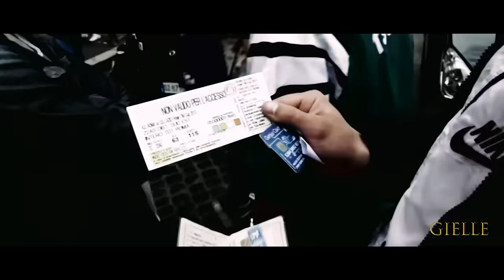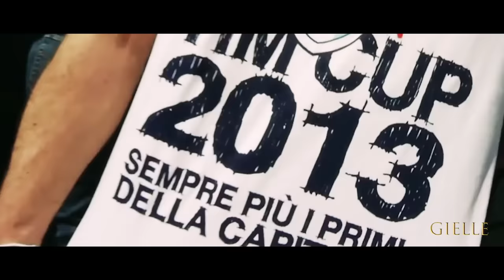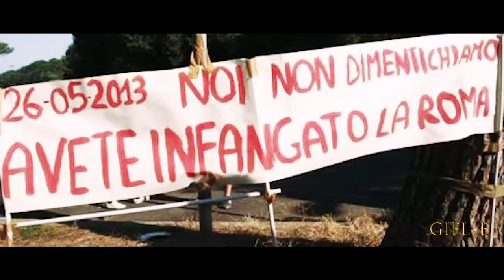26.05.2013 - "L'IRREPARABILE"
Cronaca di una tragedia sportiva.